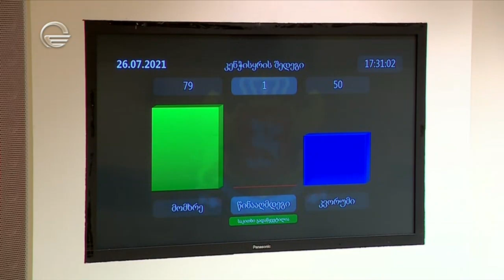ქრონიკა 17:00 საათზე - 27 ივლისი, 2021 წელი